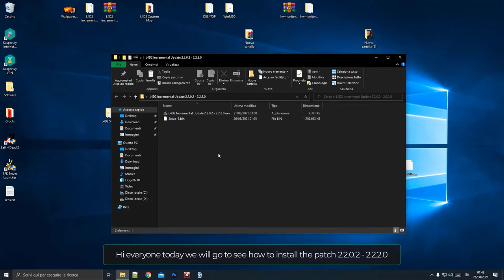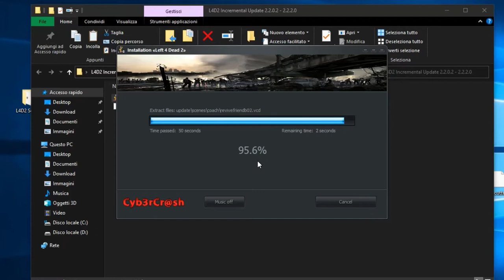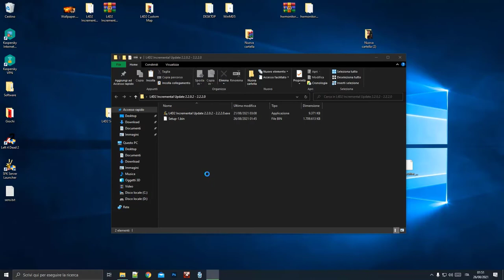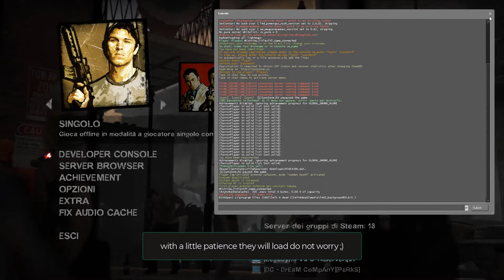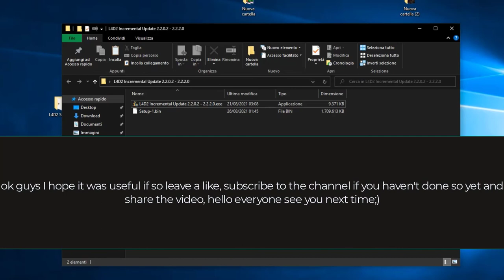L4D2 Incremental Update 2.2.0.2 - 2.2.2.0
►GIOCHI SCONTATI FINO AL 70%:
►UNISCITI:
►COMPONENTI PC:
✓ CPU: AMD Ryzen 5 1600
✓ GPU: XFX RX 480 8GB
✓ RAM: 8GB DDR4 CORSAIR VENGEANCE 3000 MHz
✓ MOTHERBOARD: ASUS PRIME B350-PLUS
✓ HD: 1TB SEAGATE
✓ PSU: 600W EVGA
✓ CASE: ITEK TITAN 05 ADVANCED